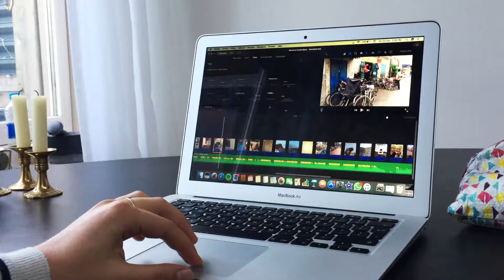Let Me Introduce Myself | Hannelore eve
Hi! My name is Hannelore! This is a little video to introduce myself, so that you guys can get to know me a little bit! Hope you enjoy! xx